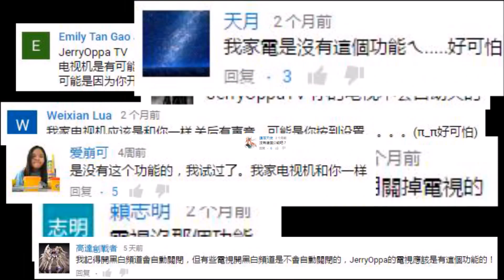【都市傳説恐怖頻道】 一個人捉迷藏後將近2個月不敢再驗證都市傳説 ! 通往地獄的頻道! 電視發生超自然現象?!【JerryOppa】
影片主要是都市傳說驗證繼“一個人的捉迷藏”後發生的奇怪現象，電視的“雪花頻道”突然關閉，這個都市傳說“一個人的捉迷藏”開的電視並不是人為以及定時器的關係，難道“一個人的捉迷藏”後產生了可怕事件“恐怖的雪花頻道”自動關閉？在進行都市傳說“一個人的捉迷藏”後“雪花頻道”電視突然關閉對我照成極大恐懼，將近2個多月的時間不敢再進行都市傳說驗證，但是此次還是鼓起了勇氣進行都市傳說“一個人的捉迷藏”後的“恐怖的雪花頻道”驗證，究竟這一次會否揭開上一次電視機忽然關閉的靈異現象呢？ “恐怖的雪花頻道”究竟是電視功能還是靈異現象？這一集繼“一個人的捉迷藏”後“恐怖的雪花頻道”驗證將讓你知道~

The film is mainly urban legend verification Following the "1 Person Play hide And Seek" after a strange phenomenon, TV "snow channel" suddenly closed, the Urband legend "1 Person Play hide And Seek" open TV is not man-made and timer relationship, Hide and seek "after the terrible event" terrible snowflake channel "automatically shut down? In the city legend, "a person's hide and seek" after the "snow channel" TV suddenly closed to me as a great fear, nearly 2 months time not to carry out urban legendary validation, but this is still the courage to carry out urban legend "A person's hide and seek" after the "terrible snow channel" verification, whether this time will reveal the last TV suddenly closed the supernatural phenomenon? "Terror of the snow channel" What is the TV function or supernatural phenomenon? This episode following the "hide and seek of a person" after the "terrible snow channel" verification will let you know ~

【關於JerryOppa傑里歐爸】
♥ 大家好，我是傑里(Jerry)，我是“馬來西亞華人”，希望通過youtube可以製作影片，然後把馬來西亞的文化帶給大家! 我的頻道內容主要是以, 【街頭實測】,【綜藝】, 【娛樂】, 【惡搞】, 【整人】, 【實驗】,【脫口秀】【社會實驗】【都市傳說】等等! 感恩大家! ♥

♥訂閱-追蹤Jerry的頻道! 感恩~
►Facebook ♥ JerryOppa TV ♥
►MeiPai美拍
►Weibo微博
►Bilibili B站
► Google Plus ♥跟隨我♥ 【JerryOppa TV1】